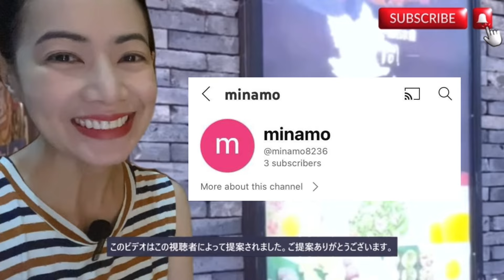【外国人ひとり居酒屋】生中４杯とメガビールでべろべろになった姉ちゃん💢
に対するリアクションビデオです   【外国人ひとり居酒屋】生中４杯とメガビールでべろべろになった姉ちゃん💢

[Foreigner alone izakaya] My sister who became sticky with 4 cups of raw and mega beer💢

一緒に見てくれてありがとう！また後で！

クリスと彼女のチャンネルをサポートしてください。どうもありがとうございます！